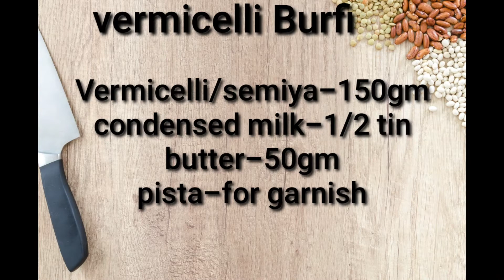Semiya Burfi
Semiya Burfi/Vermicelli Burfi is a sweet dish you can easily make with little ingredients..